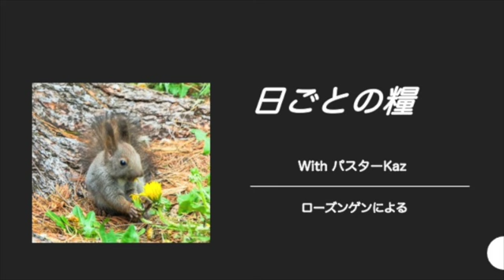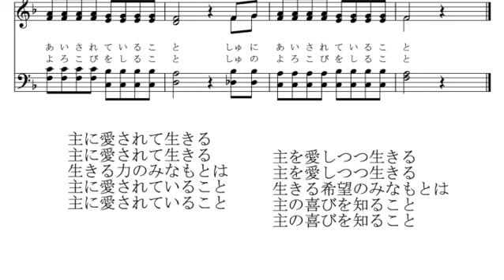【日ごとの糧：聖書からのひとこと】2024年9月５日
2024年9月5日

お救いください、あなたの民を。
祝福してください、あなたの嗣業の民を。
とこしえに彼らを導き養ってください。
（詩篇28篇9節）

また、群衆が飼い主のいない羊のように弱り果て、
打ちひしがれているのを見て、深く憐れまれた。
（マタイによる福音書9章36節）
私達は神様への懇願や嘆願が「自分の祝福と癒し」に終始している
ことはないでしょうか。それが間違っているわけではありません。
しかし、イエス様が教えてくださった「主の祈り」もそうなのですが
「わたしたちの」という共同的な祈りになっています。今朝の聖句も
「あなたの民」とか「群衆」という言葉でわかるように、自分自身のための
祈りではなく他者のため、自分も含めた「集団」「仲間」「家族」「共同体」
のための祈りになっています。

「私達」という言葉は比較的安易に使われていますが、どの範囲の「わたしたち」
なのか、時々考えてみるのも良いことかもしれません。
「自分と教会の仲間たち」「自分と身内や友人」「社会全体」などいろいろな
「わたしたち」が存在します。
心を込めて祈ろうと思ったら「わたし」「わたしたち」「こういう状況の人たち」など
意識を向けて祈れると良いですね。

歌は「主に愛されて生きる」